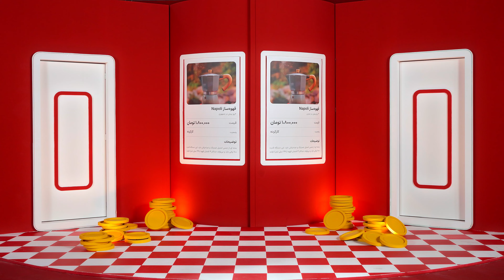Divaar/Risk Nakon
Divar, a platform for buying and selling second-hand items, has seen a rise in fraud in recent years. To combat this, Divar aims to reduce fraudulent activities by educating users about the signs of scams. Recently, Divar has designed a gamification experience for this purpose. This video is to promote the game, created from concept to execution by the Vixual Studio team. Enjoy the video!

Producer: Kiamehr Mpour
Director: Alireza Anvari
Assistant Director: Alireza habibi
DOP: arash sasani
Costume & Scene Designer:mohsen rastegar
Makeup Artist:mehrdad karimi
Edit & Color Grading:Alireza Anvari
Music Producer: sina fadavi
Guitarist: Amir Danaei
Lyrics : Kiamehr Mpour
Narration: Sepehr Torabi
Production Manager: Mojtaba Tavakkoli
Actors: ali moradi, yana halaji, masoud khazaeli
2024